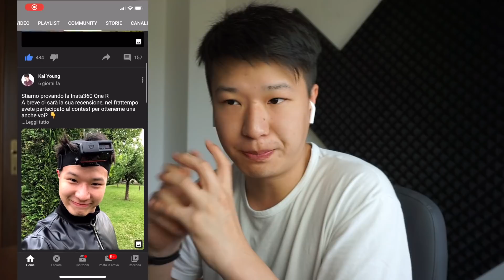Vediamo cosa succede nel Secondo Villaggio!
Attrezzatura:
Microfono Yeti
Microfono Rode
Cuffie Wireless
Tre Piedi